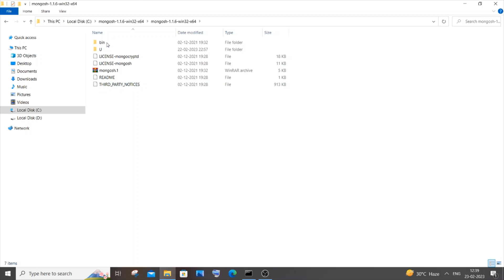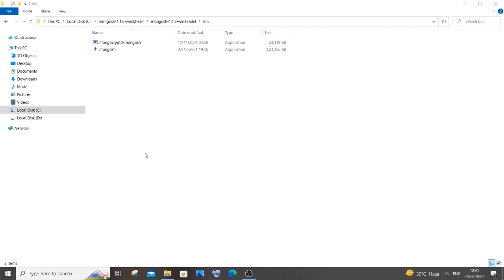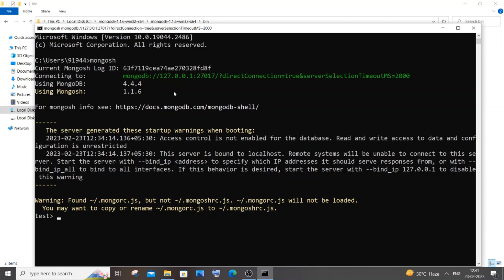'mongosh' is not recognized as an internal or external command SOLVED in Mongodb shell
How to solve 'mongosh' is not recognized as an internal or external command,operable program or batch file in mongodb shell is shown